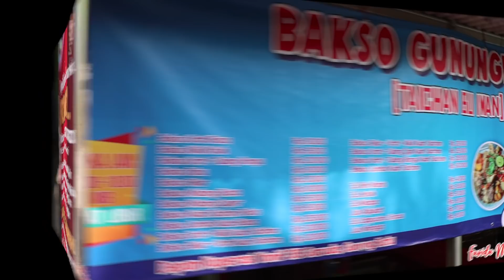BRINGASNYA BAKSO CABE GUNUNG KIDUL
Enjoy Videonya ya teman - Teman, aku mau lembur dulu, ngurutin video di play list, biar lebih rapi dan gampang di search juga. Abis nonton jangan lupa langsung beli BAKSO YA. makan yang banyak buat aku... hahahahahahaha

SELALU BERSYUKUR DAN ALHAMDULLILAH SETIAP SAAT DENGAN APA YANG TERJADI PADA DIRI DAN SEKELILING KITA.

Untuk update kegiatanku setiap hari pantau terus :
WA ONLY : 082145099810